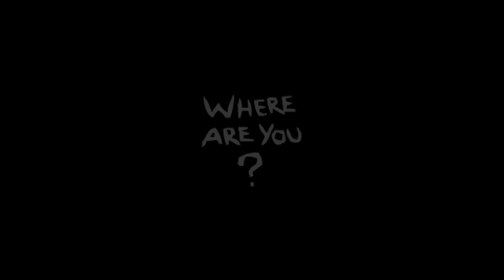TACOS TACOS TACOS TACOS TACOS TACOS TACOS! - Fiend Folio The Binding of Isaac Repentance - Part 21